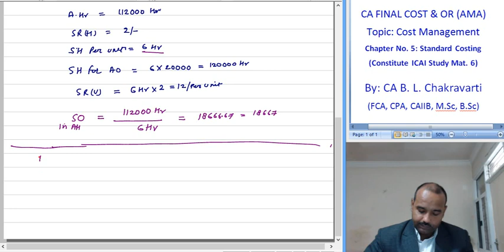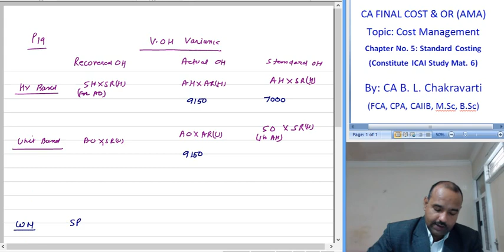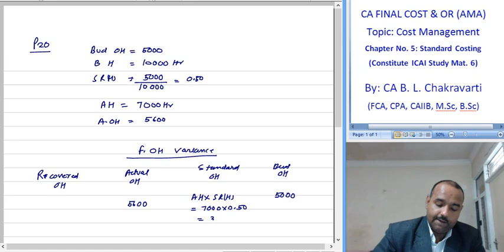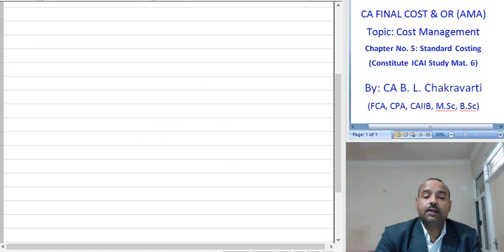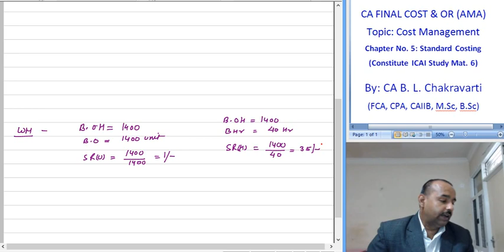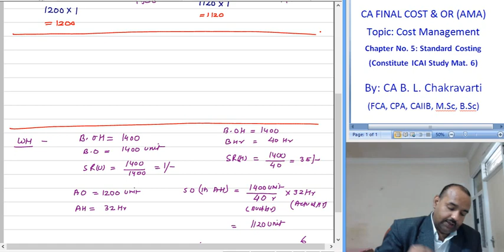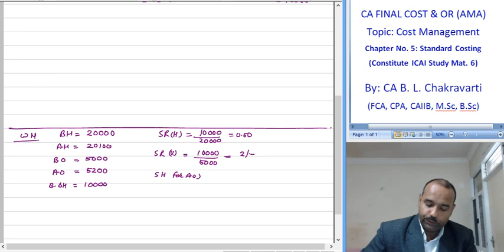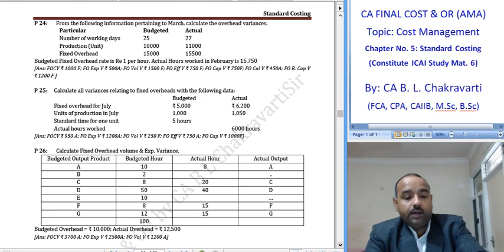CA Intermediate Paper 3 Cost Accountancy Std Costing OH Variance L 040